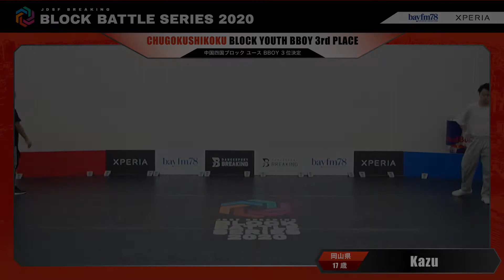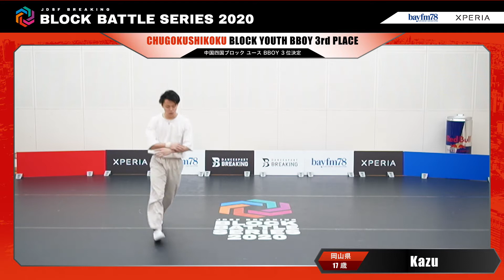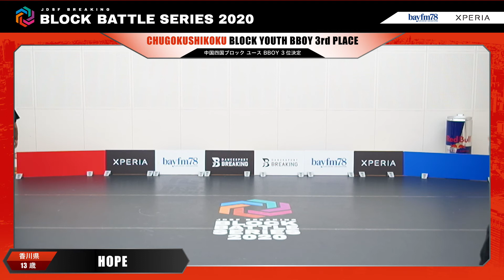JDSF ブレイキン ブロック選手権2020 中国四国ブロック | HOPE vs Kazu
一次予選を勝ち抜いた選手による本戦トーナメントの模様を収録。
トーナメントを勝ち抜いて、ブロックの代表として11月の全日本ブレイキン選手権へ駒を進めるのはどの選手だ！？

-大会概要-
2020年10月03日（土）